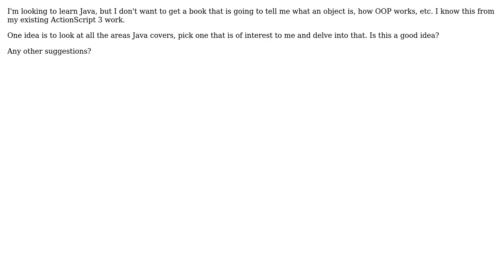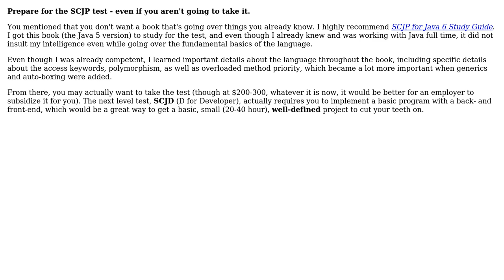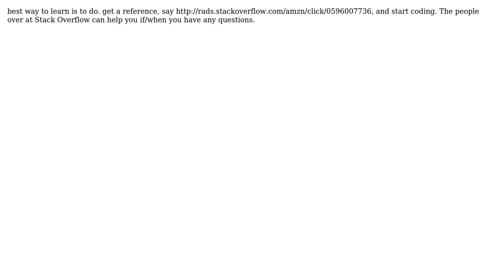Best way to learn Java if you already have an OOP background, like ActionScript 3?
Software Engineering: Best way to learn Java if you already have an OOP background, like ActionScript 3?

With thanks & praise to God, and with thanks to the many people who have made this project possible! | Content (except music & images) licensed under CC BY-SA | Music | Images & others | With thanks to user stevo user Nicole user Muad'Dib user Michael Brown user jhocking and the Stack Exchange Network Trademarks are property of their respective owners. You are responsible for your own actions.